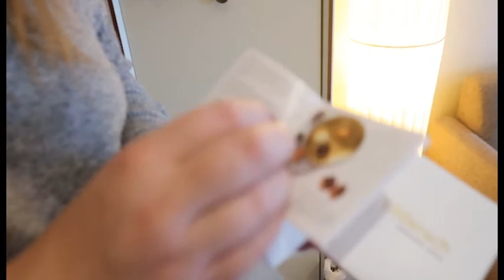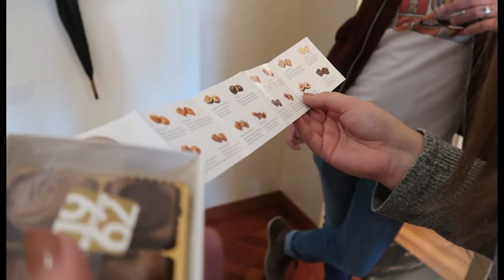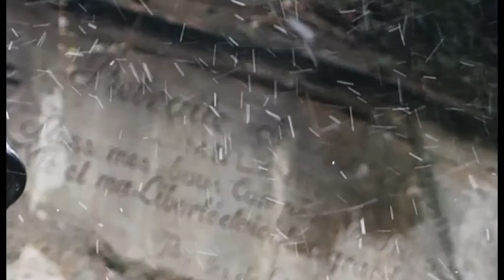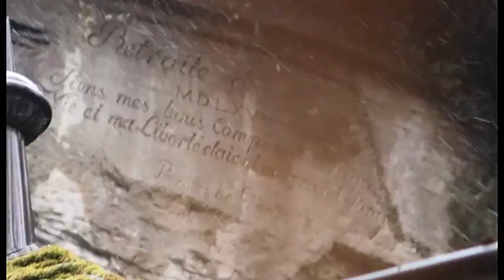Toilet Tour//Luzern//Switzerland Vlog 8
Left the music out of this one because I enjoyed listening to the rain so much. Luzern was magical.